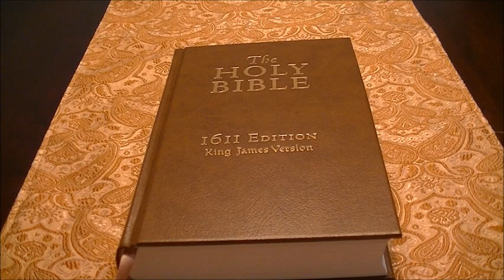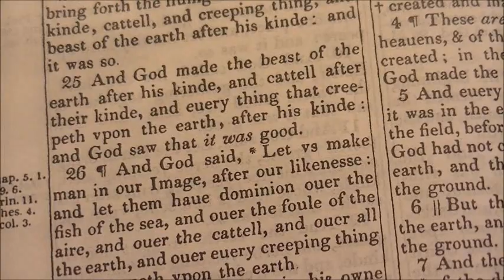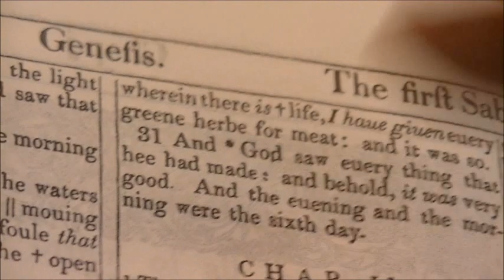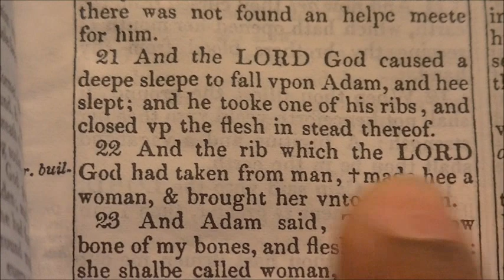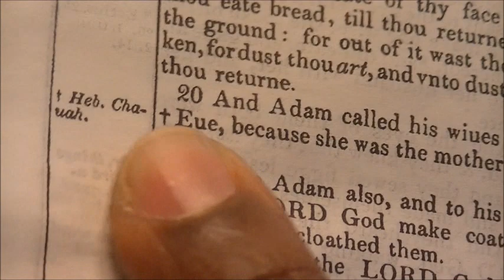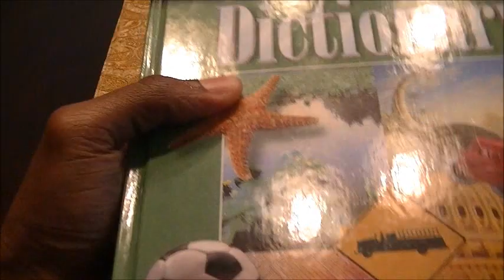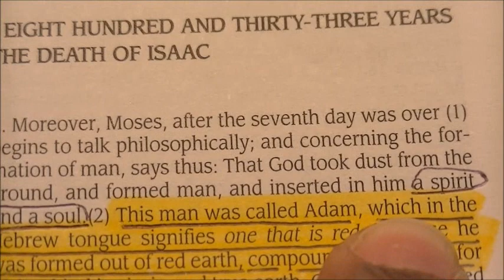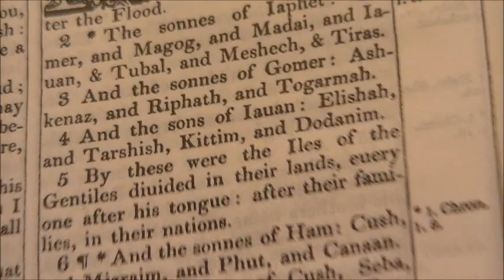Doctrinal Issues pt 5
This unique teaching from my Father and my Messiah is to address the Doctrinal Issues that have been brought forth within the Community of The Messiah. Is the European fully human? We all are to be humble and allow our Heavenly Father and His Son through Their Precious Spirit to guide us into the history as well as reestablish The Truth that is found within The Biblical Text.